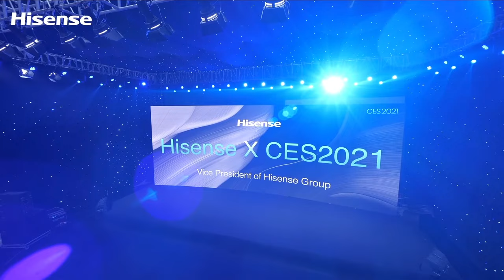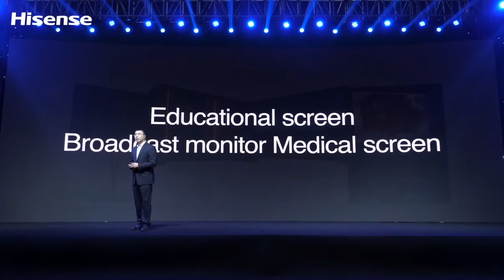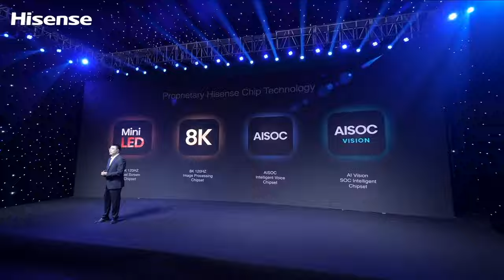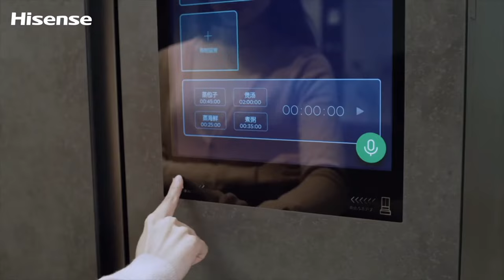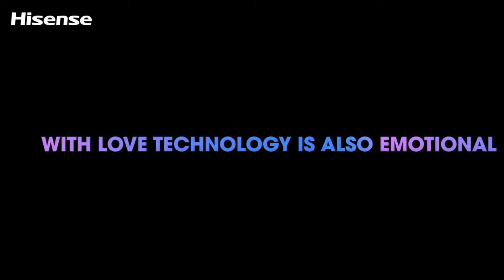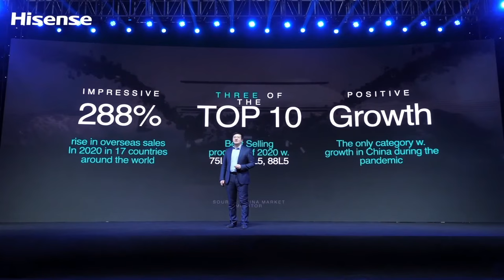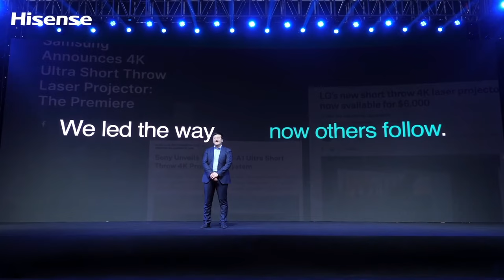WATCH: Hisense reveals its entire CES 2021 product lineup: Full Livestream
Chinese electronics manufacturer, Hisense reveals its latest product lineup for 2021 at the first ever all-digital CES.